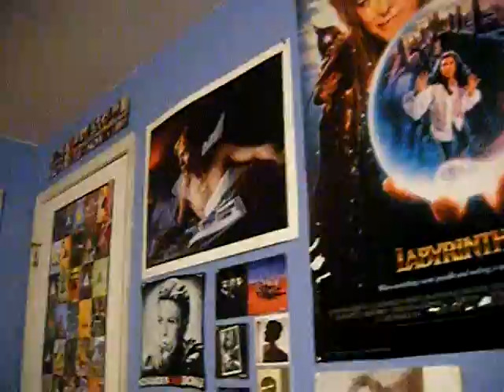short randomosity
Friends and explores ADHD.

Special guests: factory girl, giraffe, matador and Velvet goldmine.